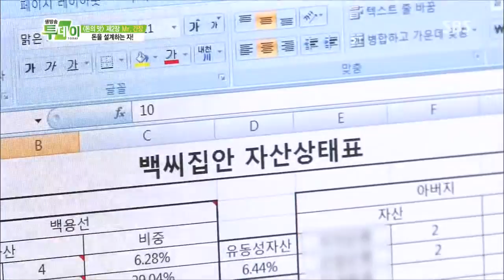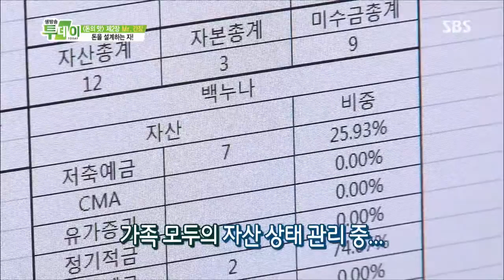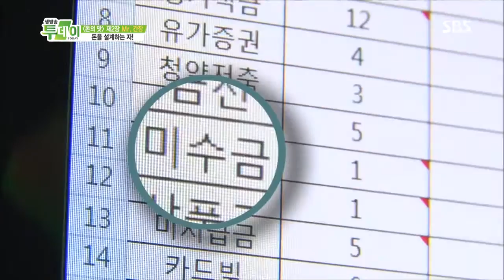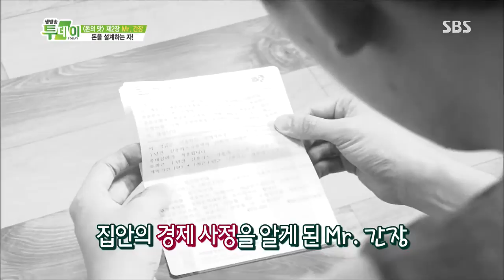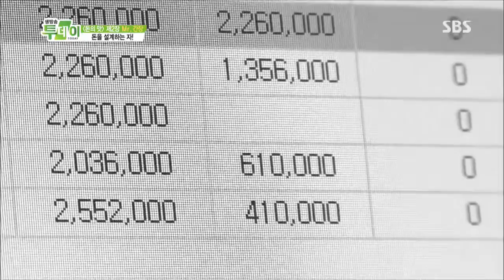생방송 투데이 130830 #11(4)